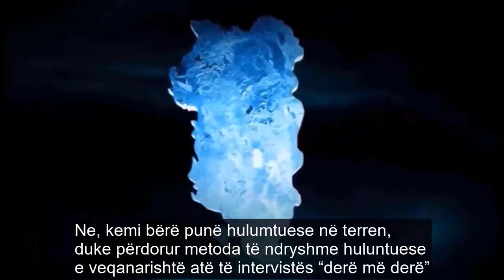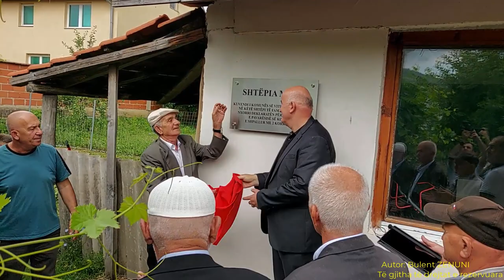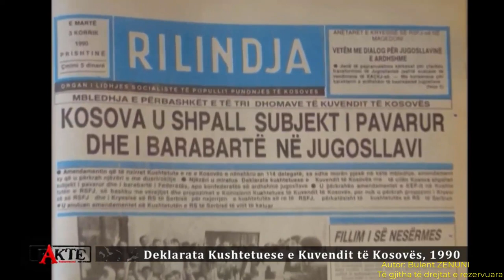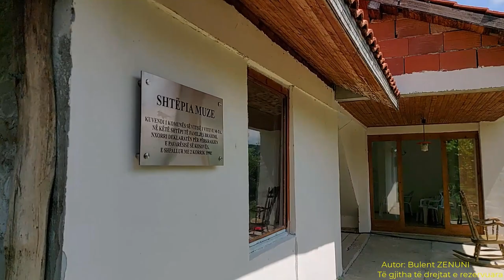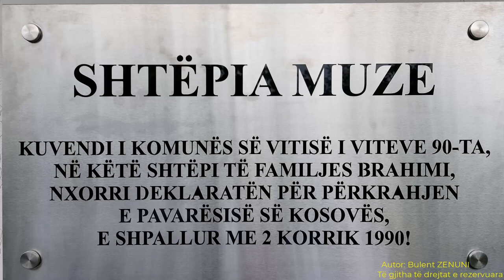Përkrahja e Dekleratës së 2 Korrikut 1990 në fsh Lubishtë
DEKLARATA E PAVARËSISË - GURËTHEMEL I SHTETËSISË SË KOSOVËS
Deklarata e Paravësisë e 2 korrikut 1990 paraqet ngjarjen më të rënëdsishme në historinë e shtetndërtimit të Kosovës. Delegatët e Kuvendit të Kosovës, me shpalljen e kësaj Deklarate, Kosovën e shkëputën nga pushtimi serb. Kjo legjitimoi Kosovën njësi të barabartë të federatës jugosllave me të drejtën e shkëputjes. Deklerata Kushtetuese si e tillë, i hapi rrugën Republikës së Kosovës, e cila u shpall në Kuvendin e Kaçanikut më 7 shtator të atij viti. Këto dy vendime madhore të përcjella nga Referendumi për Pavarësi i mbajtur më 26 shtatorit 1991, zgjedhjet Presidenciale dhe Parlamentare të 24 maj 1992 si dhe krijimim e qeverisë së Kosovës në fund të atij viti, që mori përsipër rezistencën institucionale, Kosovën e vunë në binarët e pandalshëm historik të shtetformimit, që do të konfirmohet ndërkombëtarisht, më 17 shkurt 2008.
TEKSTI I PLOTË I DEKLARATËS KUSHTETUESE, I BOTUAR NË "FLETORËN ZYRTARE" TË KSAK, nr 21, MË 3 KORRIK 1990

1. Me këtë deklaratë shprehet dhe shpallet qëndrimi burimor kushtetues i popullsisë së Kosovës dhe i këtij Kuvendi si akt i vetëvendosjes politike në kuadër të Jugosllavisë.

2. Ky kuvend duke e shpallur nga ana e tij dhe në nivel të tij Kosovën si njësi të barabartë në Jugosllavi, në bazë të principeve të demokracisë autentike mbi respektimin e vullnetit të njerëzve dhe të kolektiviteteve njerëzore dhe kombëtare, pret konfirmimin e këtij akti konstitutiv të tij në Kushtetutën e Jugosllavisë me mbështetje të plotë të opinionit demokratik në Jugosllavi dhe të opinionit ndërkombëtar.

3. Ky kuvend Kosovën dhe pozitën e re kushtetuese të saj e konfirmon si bashkësi politiko-kushtetuese dhe pozitë politiko-kushtetuese të përbashkët të qytetarëve dhe nacionaliteteve të barabarta të Kosovës, ku shqiptarët si shumicë e popullsisë së Kosovës dhe një ndër popujt më numerikë në Jugosllavi, si dhe serbët dhe të tjerët në Kosovë konsiderohen popull-komb dhe jo kombësi (pakicë kombëtare).

4. Në ndërkohë, deri në aplikimin definitiv juridik të kësaj Deklarate Kushtetuese, Kuvendi dhe organet e pushtetit të Kosovës marrëdhëniet e tyre në rendin kushtetues të Jugosllavisë i mbështesin në Kushtetutën në fuqi të Jugosllavisë dhe jo në amendamentet e Kushtetutës së RS të Serbisë të vitit 1989, me ç’rast bëhet edhe anulimi i vendimit të Kuvendit të Kosovës i datës 23 mars 1989 mbi dhënien e pëlqimit në këto amendamente.

5. Kuvendi i Kosovës deri në nxjerrjen e Kushtetutës së re të Kosovës tash e tutje do të komunikojë publikisht me këtë emërtim, duke e emërtuar njëkohësisht bashkësinë shoqërore-politike organ i së cilës është, vetëm si Kosovë.
Prishtinë, më 2 korrik 1990. Delegatët nënshkrues të Deklaratës:”
(Pasojnë nënshkrimet e 114 delegatëve shqiptarë, boshnjakë e turq.

Të nesërmen, më 3 korrik, Deklaratën e ka nënshkruar edhe një delegat).

(Jusuf Buxhovi)